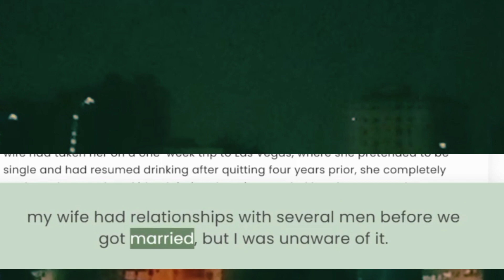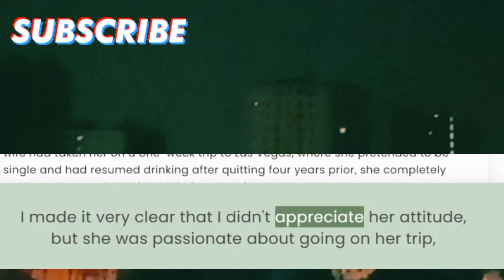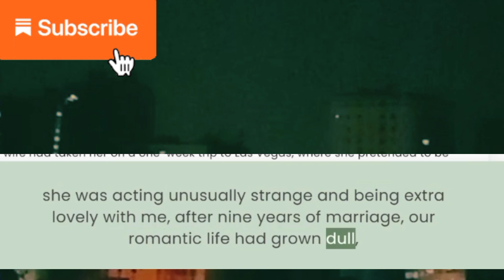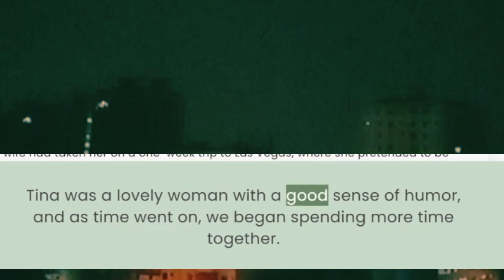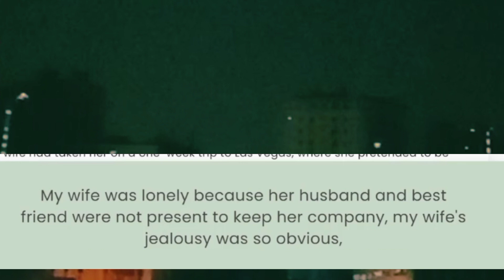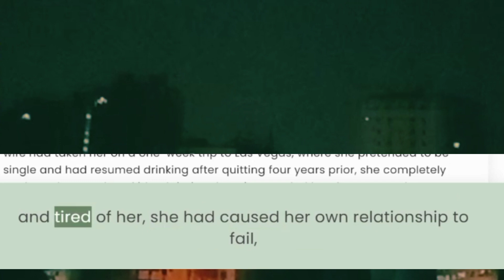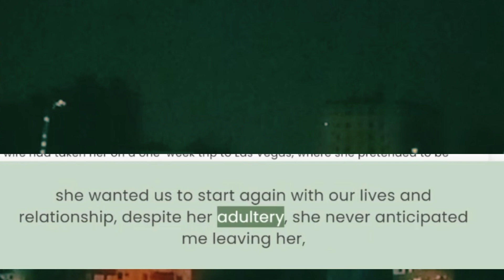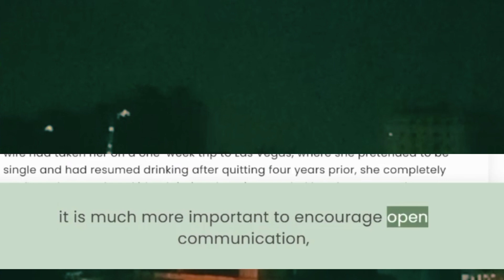My Wife Regrets Wanting An Open Relationship To Justify Her Cheating - Reddit Cheating Stories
My Wife Regrets Wanting An Open Relationship To Justify Her Cheating - Reddit Cheating Stories - Reddit Relationships

Timestamps:

0:00: Start
00:03 - my cheating wife wanted an open relationship & it destroyed her life, she was cheating on me, and to justify her cheating she suggested having an open relationship, and she suffered because of what I did.
Reddit Cheating Stories Update will appear at the end of the video.